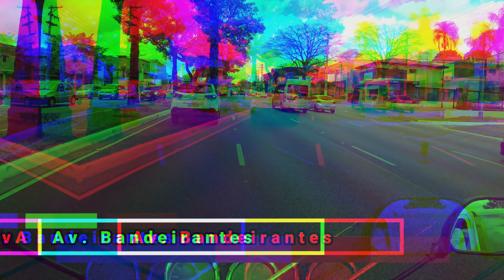Ruas de São Paulo Brooklin/Santa Maria parte 2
motovlog gravando as ruas de Sao Paulo, indo do Brooklin zona sul de Sao Paulo, até o Santa Maria em Sao Caetano do Sul,